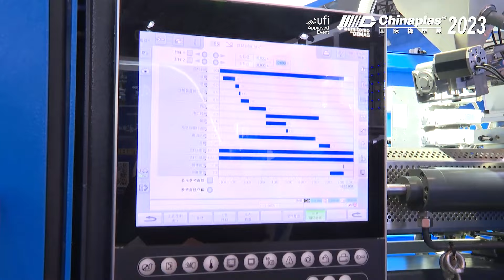【Smart Injection】Demag’s energy saving all-electric injection molding solutions